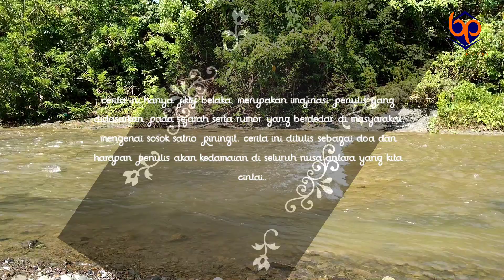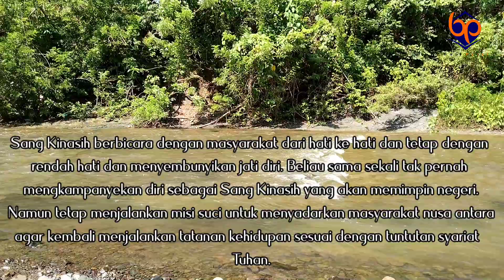Satrio Piningit Turun ke Bumi - Ini Misinya!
Untuk mengatasi kekacauan di Nusa Antara, Satrio Piningit turun ke bumi. ini misinya!!